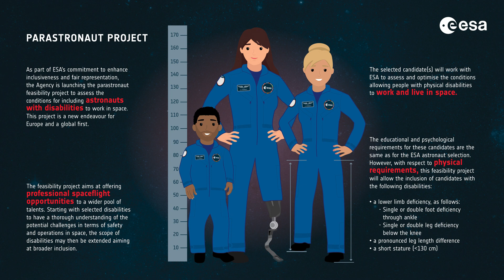esa astronaut programme 2021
This week, ESA announced they will be recruiting the next generation of astronauts. The selection process opens on March 31st so in this video, I talk about what is needed to apply.